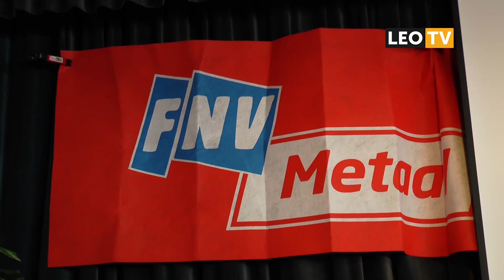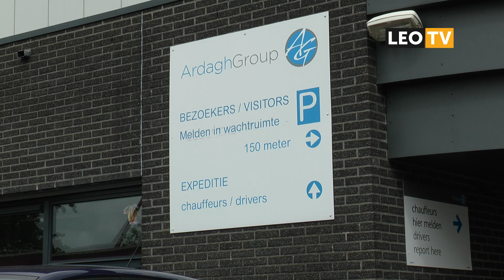LEO Vandaag 11 juni 2015